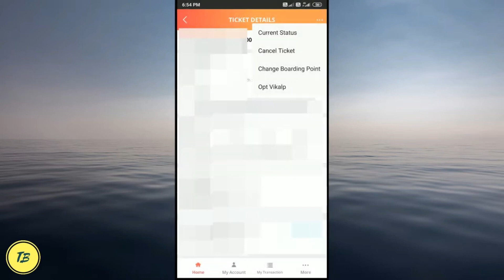how to change station - Train ticket station change - IRCTC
tVideo Is About - How to change boarding point in counter ticket and online ticket

Tags-
boarding change train ticket,
boarding change in train ticket,
how to change the boarding point of booked train ticket,
train ticket me boarding change kaise kare,
train ticket booking boarding point change rules,
how to change boarding station while booking train ticket,
paytm train ticket boarding change,
train ticket boarding point change tamil,
train ticket boarding station change in telugu,
online train ticket ka boarding change kaise kare,
train ticket boarding station change malayalam,
how we can change boarding station in e-ticket,
train ticket boarding point change,
how to change boarding in train ticket,
train ticket booking online boarding change,
train confirm ticket boarding change,
how to change train boarding point online,
how to change train boarding station,
train ticket boarding change kaise kare,
train ticket ka boarding kaise change kare,
make my trip train ticket boarding change,
online train ticket boarding change,
online train ticket me boarding change kaise kare,
train ticket boarding station change,
train ticket boarding station change tamil,
train ticket me boarding station kaise change kare,
train boarding station change,
how to change ticket boarding station
atkal ticket on irctc
irctc me tatkal ticket kaise dekhen
irctc tatkal ticket booking error,
irctc easy tatkal ticket booking
techblog video on irctc
how book tatkal ticket irctc fast
irctc tatkal ticket booking fastest way
irctc tatkal ticket booking fast payment
irctc tatkal ticket not confirmed
irctc tatkal ticket booking google pay
irctc tatkal ticket booking google chrome
irctc tatkal ticket booking hack
irctc me tatkal ticket kaise hota hai
tech blog video on train ticket
how to book tickets in tatkal irctc
irctc tatkal ticket booking in mobile
irctc tatkal ticket booking irctc ewallet
irctc tatkal ticket booking in pc
irctc tatkal ticket booking in laptop
irctc live tatkal ticket booking today
irctc tatkal ticket waiting list rules
irctc tatkal ticket booking limit
book tatkal ticket in 30 secound
tech blog video on train